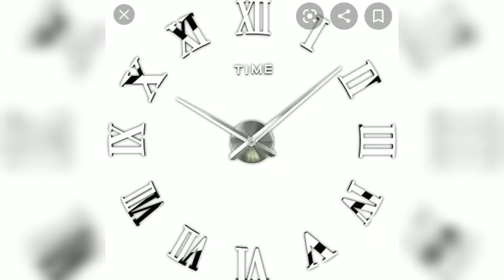Best wall clock